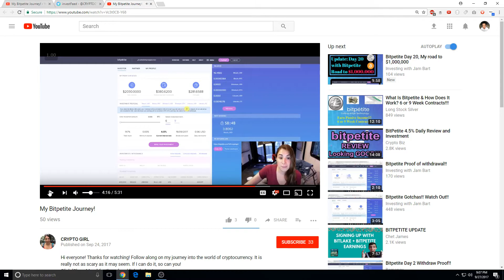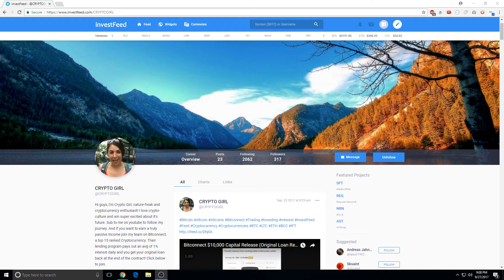Fake Crypto Girl Accounts on social media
Basically, crypto girl is one of the famous bitcoin girls of the internet and now there are spawns of fake accounts to get referrals. Be very careful of these fake accounts. The referral money and her face is rightfully hers. This is social media hijack